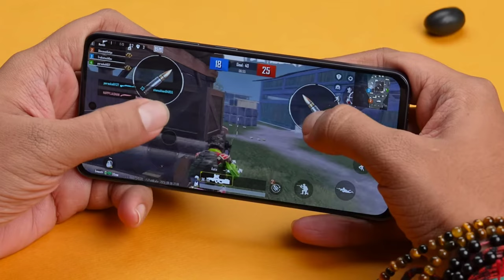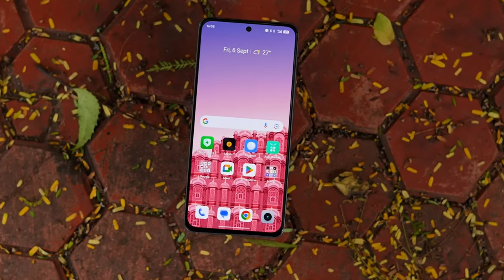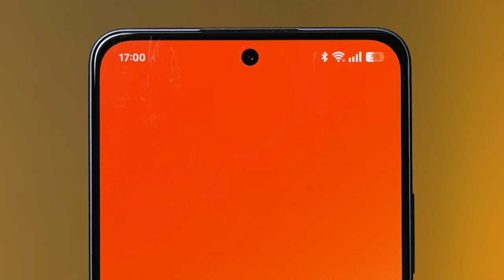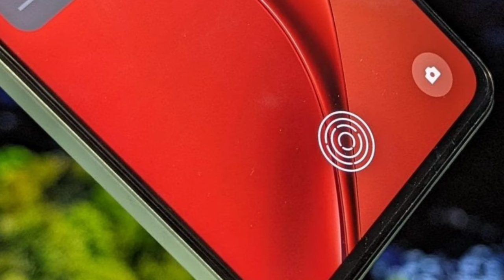Realme Narzo 70 Turbo 5G vs Realme P1 5G Comparison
realme narzo 70 turbo battery test
realme narzo 70 turbo bgmi test
realme narzo 70 turbo antutu score
realme narzo 70 turbo vs realme p1
realme p1
realme p1 camera test
realme p1 battery test
realme p1 bgmi test
realme p1 antutu score
realme p1 vs realme narzo 70 turbo

(P)ABOUT CHANNEL